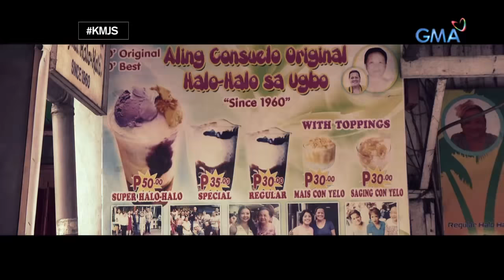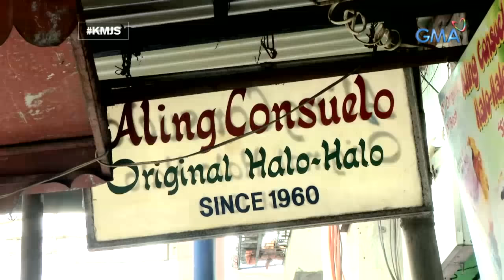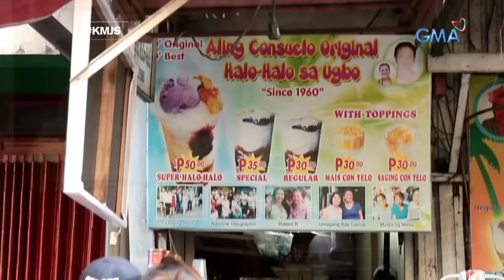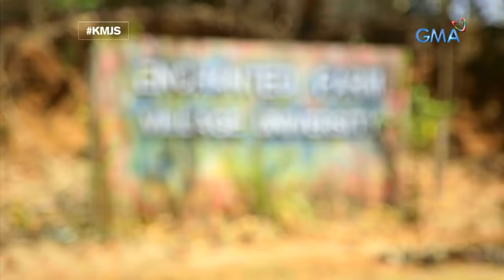Kapuso Mo, Jessica Soho: Summer Palamig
Tikman ang mga papatid sa init ngayong tag-init, ang dinadayong saba con yelo ng Tondo since 1965, fruit-flavored ice popsicles, carabao milk ice cream, at giant iskrambol!